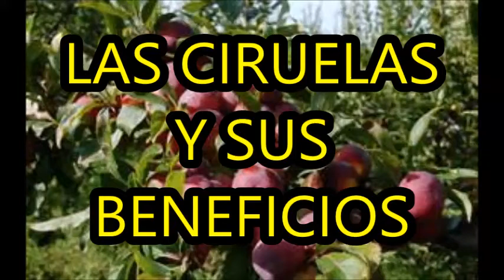CON TAN SOLO COMER ESTA FRUTA AUMENTARAS TUS GLOBULOS ROJOS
Esta  fruta principalmente  se utiliza para el estreñimiento  y  otros trastornos  intestinales también es muy recomendable  para la anemia  ya que es muy alto en el contenido de hierro